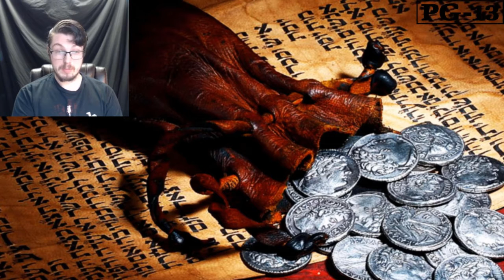Online Church: Judas Evil or Good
Clip from our Sunday online church live stream.

As we look to Easter we reflect on the cross and all the events leading up to it. We will be running a little home church as we talk about Judas was he evil or good let's dive in on this good Friday service. Join Your Brother In Christ, a Christian YouTube, as e focus even in this quarantine on the cross.

Online Church, Home Church